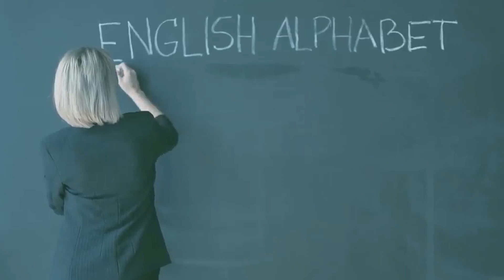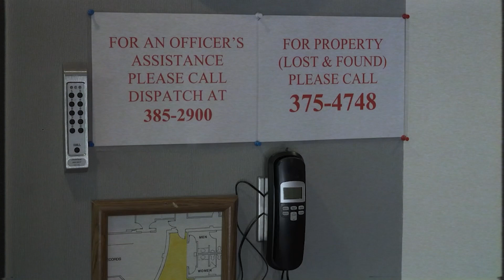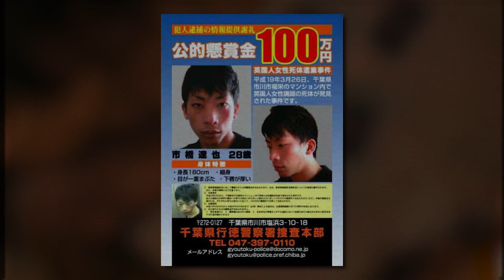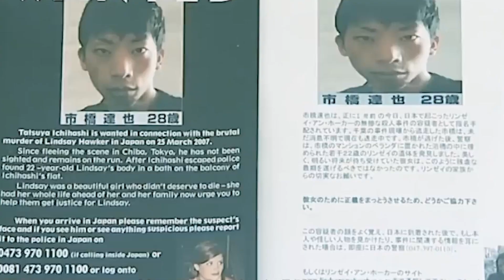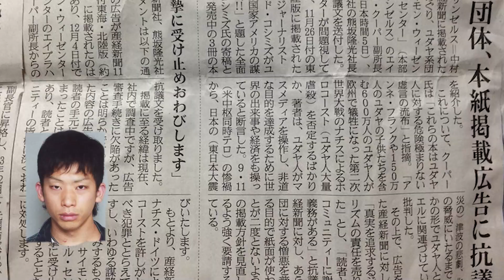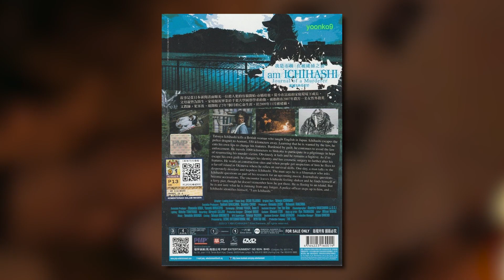The Lindsay Ann Hawker Murder - Tatsuya Ichihashi's Chilling Story | True Crime Documentry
The Horrific Murder of Lindsay Ann Hawker | True Crime Documentry

In this true crime documentary, we delve into the horrifying murder of Lindsay Ann Hawker by Tatsuya Ichihashi, a 28-year-old Japanese man. Explore a dark and disturbing crime case that will leave you in shock. Learn the tragic fate of the British teacher, who was buried in a bathtub.

Imagine walking into a shocking crime scene - a bathtub on a balcony filled with compost soil and sand, concealing a lifeless body. Sounds like a scene from a movie, right? Unfortunately, this happened in Japan.

This video explores the murder of 22-year-old British girl Lindsay Ann Hawker by Tatsuya Ichihashi. Discover the chilling details of the case and follow the trial of Ichihashi for Lindsay Ann Hawker's murder.

Was he remorseful? Was he truly sorry? What drove him to commit this heinous act? We may never truly understand his motivations.

Certainly, here are your tags with a '#' in front of each and separated by commas: